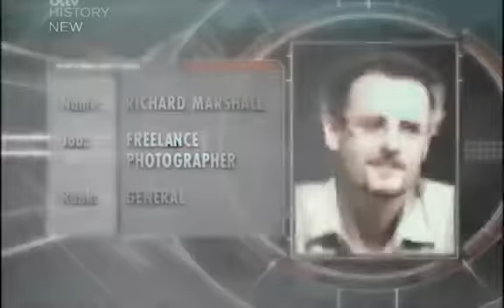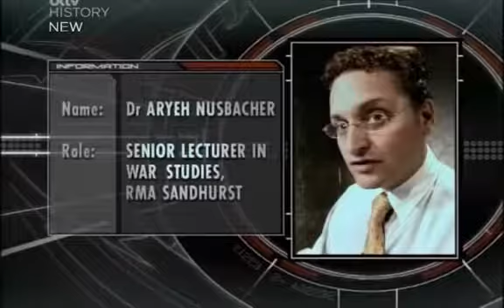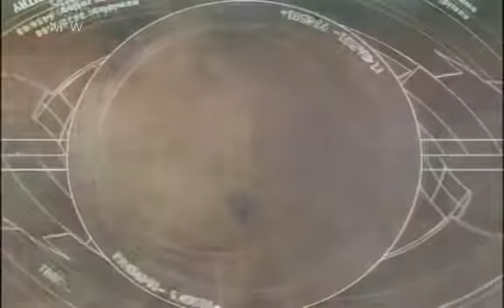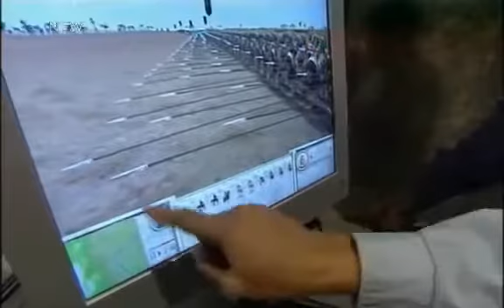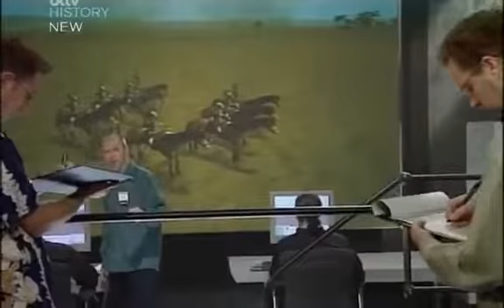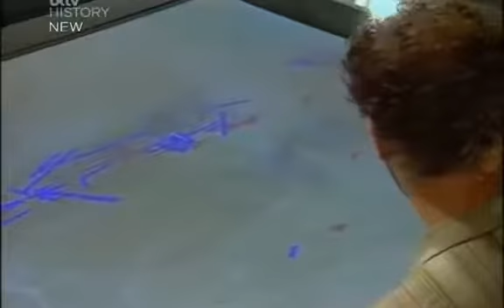Time Commanders - Battle of Gaugamela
331BC. Alexander the Great is on the attack, taking on the massive Persian army of Darius king of kings. Can Darius hold on to his colossal empire? Or will the